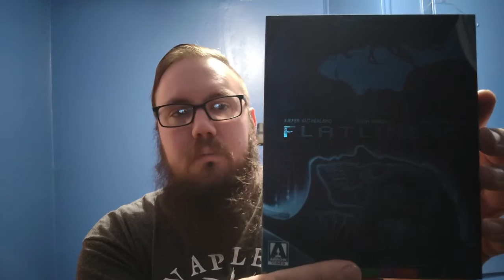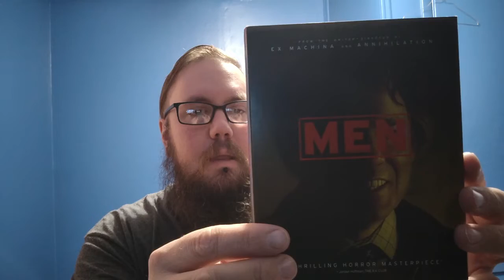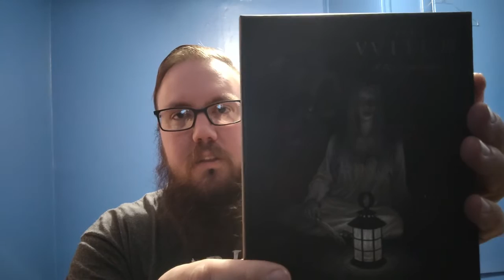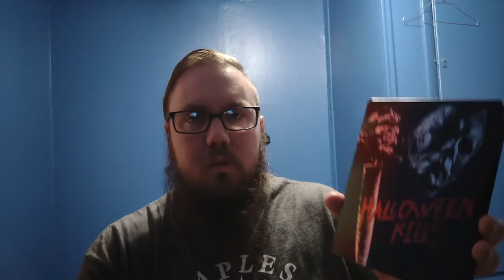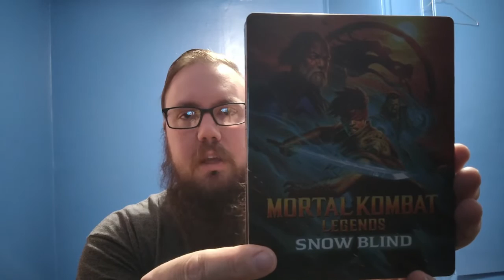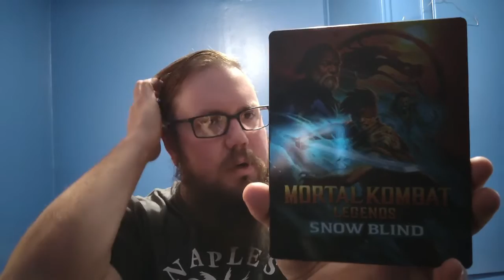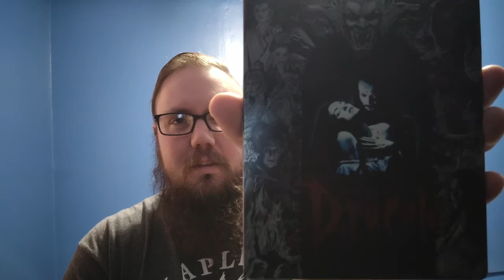August, September, October 2022 Movie Hauls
August, September, and October movie hauls!